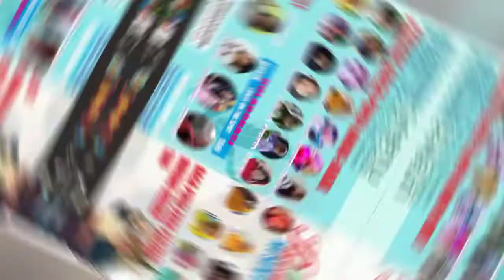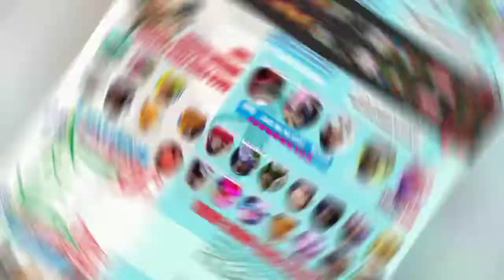Anak SD Baca Puisi - Gaza Aura Alfiana Qolbi Ayahku Pahlawanku Karya Dewi Nisrina Syammaa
Gaza Aura Alfiana Qolbi
Kelas 5 MIN 3 Nganjuk
Komunitas Tjaraka